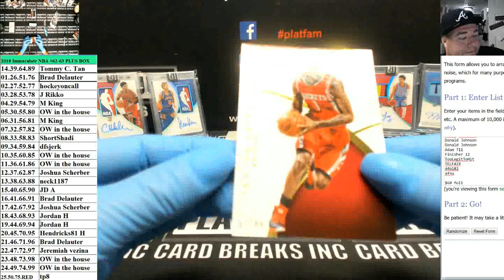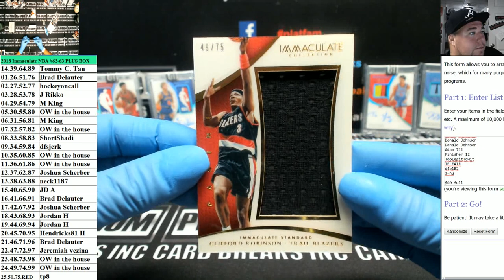2014 Immaculate NBA Box ###